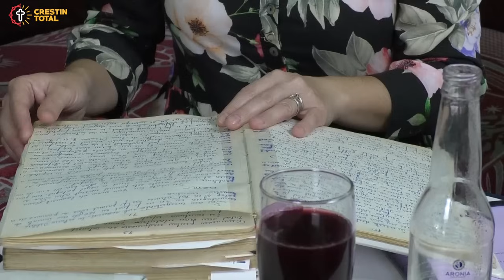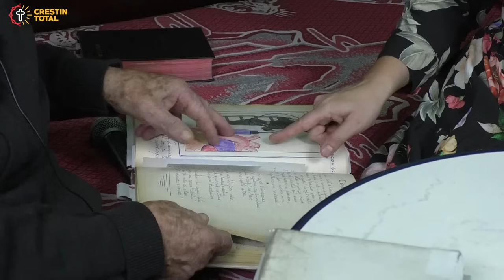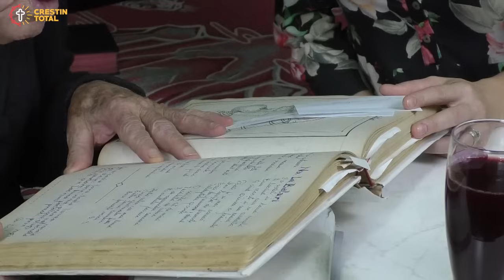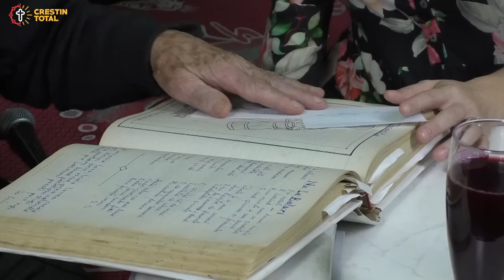Mărturie Ionaș Brehar 98 ani. Pastor-ul care a trecut prin război mondial și comunism! (PART2)